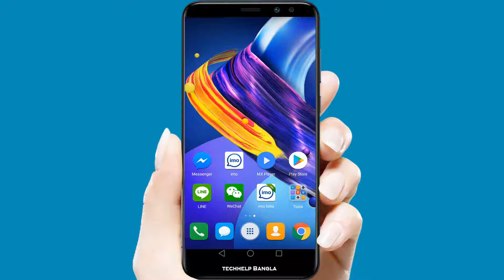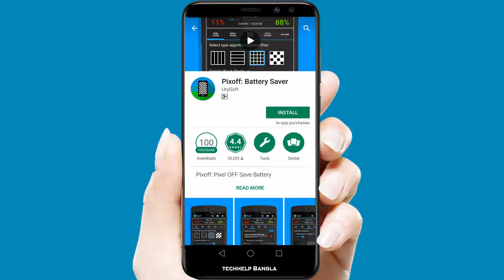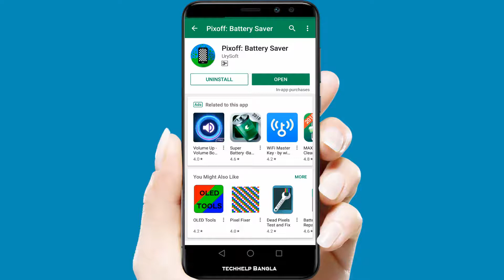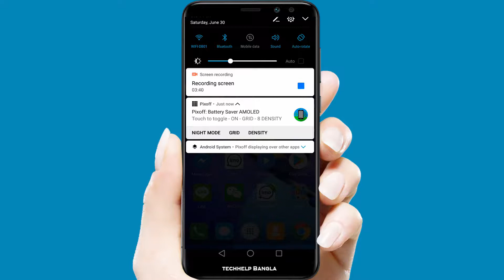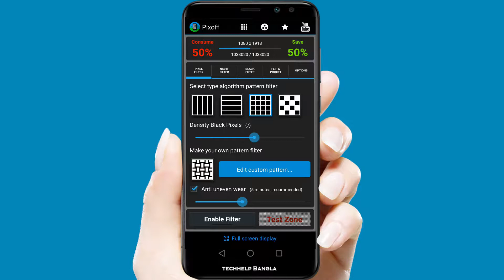Save Battery Life on Your Smartphone With Pixoff Battery Saver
Pixoff: Pixel OFF Save Battery
Saves battery with filter that turns off pixels

Saves battery by applying a filter that turns off pixels of screens, also incorporates the possibility of make a filter night decreasing so damaging blue light and you can further reduce battery consumption with facility to put a wallpaper to true black.

Screens doesn't have a backlight at all. Instead, each little sub-pixel is like a tiny red, blue, or green colored light. If the screen is instructed to display black, it doesn't need to block any light, it simply doesn't light up any of the little colored sub-pixels.

Black pixels save you a lot of power because those pixels can be turned completely off. There is a relationship between brightness and power, but to really save juice you need a true black.